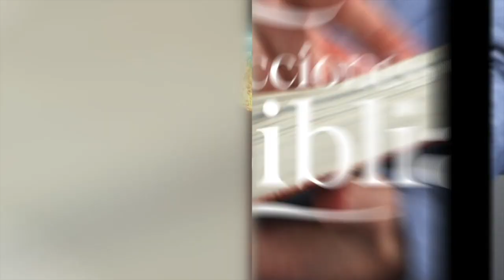LDB - BABILONIA, EL CENTRO DEL CULTO AL SOL - 30 DE MAYO 2023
La lección para este día se titula: BABILONIA, EL CENTRO DEL CULTO AL SOL, un tema presentado por el Pastor Ever Roblero.